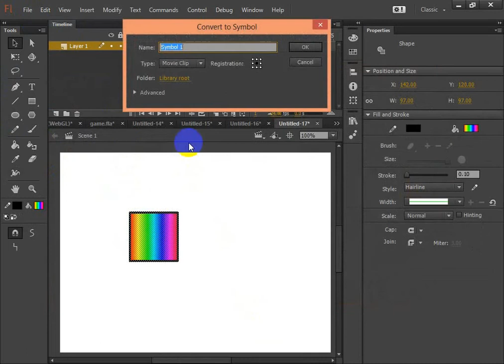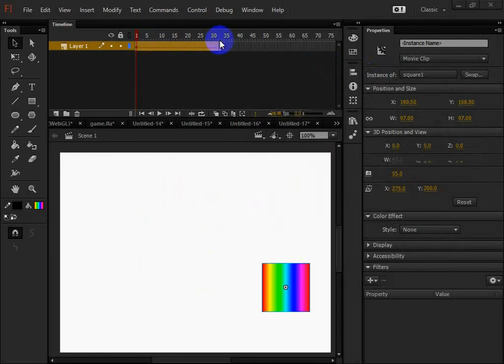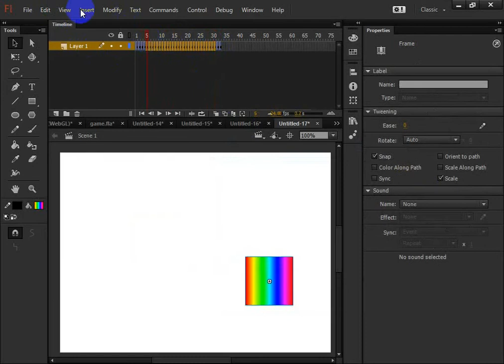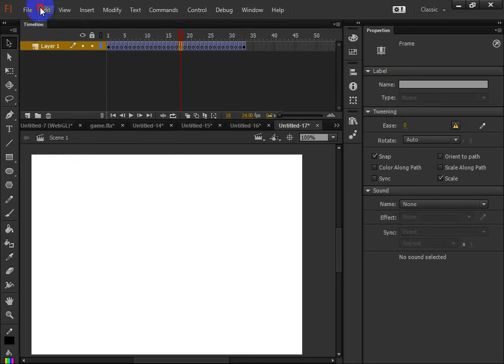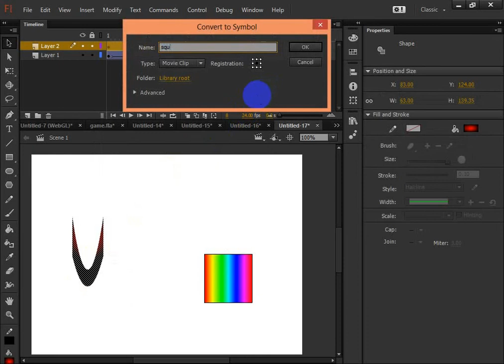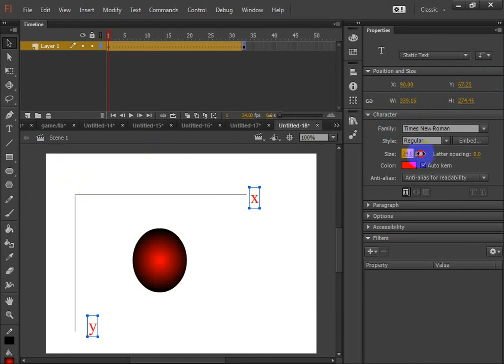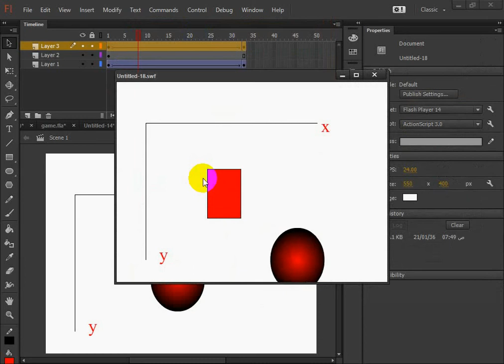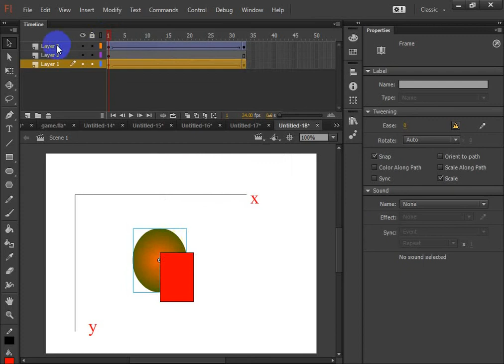Adobe Flash Professional CC 2014 Animation1-Working with classic tween animation part 1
Bein Sport Dog Cat Cats Tiger Lion Monkey Zoo Car Cars Girls Girl Artist Representative kisat nass th3pro google adcense adsense blogger algerie
badr hari
Artist
Crazy
Madness
Hidden Camera
Entertainment
Football
Basketball
Viva
Prostitution
Funny
Clips
Cooking
Offers
Show
Reduction
Lottery
President
Typhoon
Earthquake
Killing
Crime
TV
IPhone
Samsung
Sex
Exciting
Sexy
Series
Movies
Film
Baby
Child
Justin Bieber
Michael Jackson
Ventricular
Beach
Harassment
Photos
Programs
Report
Disaster
Disasters
Documentary
royal baby
catching fire
baby i
versace migos drake
music
funny
best song ever
movies
drake
lil wayne
blurred lines
full movie
music
minecraft
one direction
avicii
movies
blurred lines
mel smith
royal baby
catching fire
best song ever
alan partridge
one direction
selena gomez